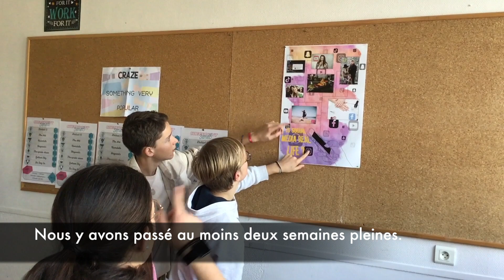Ploërmel. Le reportage bilingue de BeaumaNews TV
Ploërmel, janvier 2023. Cette année, les classes de 3e au collège Beaumanoir ont travaillé l'anglais... en jouant. Coopération, autonomie, prise d'initiative... Retour sur ce projet innovant avec les reporters de Beaumanews TV qui ont relevé le défi de réaliser ce reportage en VO (sous titrée) !